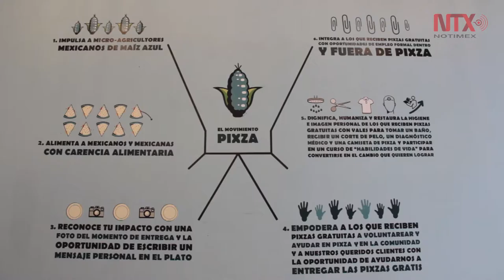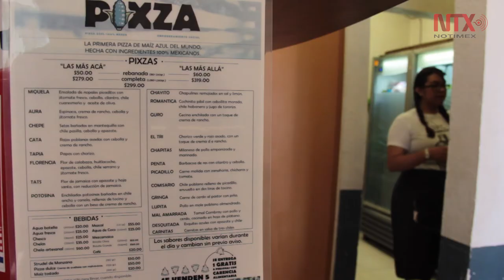Pixza, empresa social que busca reinserción de jóvenes en abandono social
Plataforma de empoderamiento disfrazada de pizzería; motor de cambio que da solución a problemáticas sociales